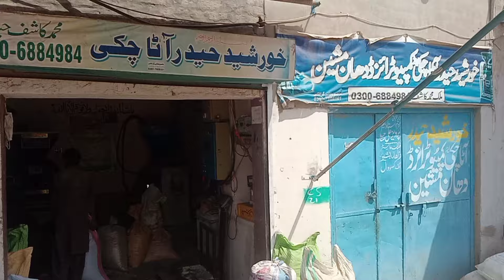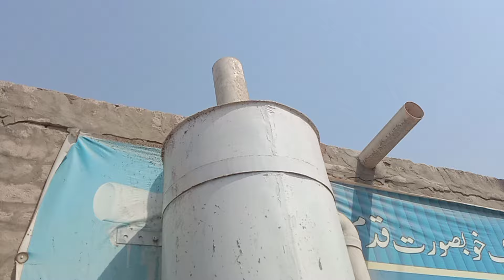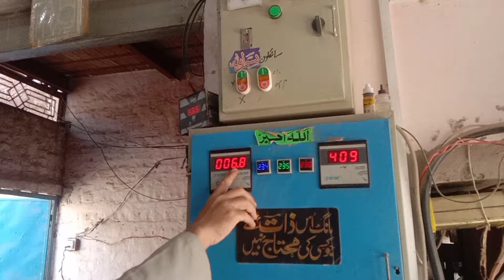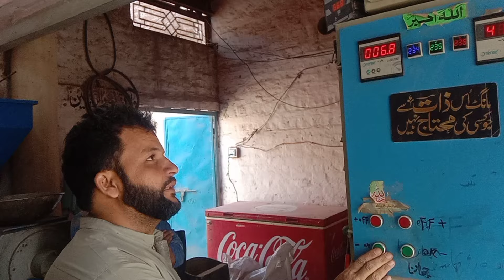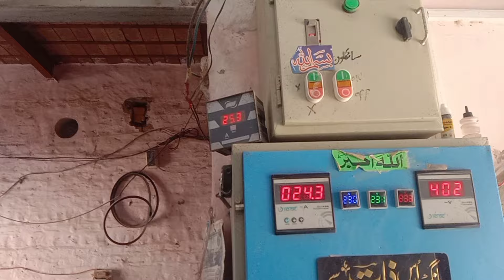Madina Engineering Works Cyclone System | Daska Walo Ki Chakki System | Channa Cyclone | Verm Channa